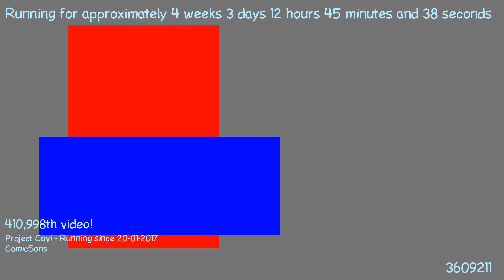1487674187 - Webdriver Cavi - O